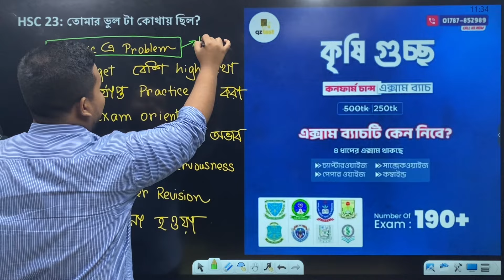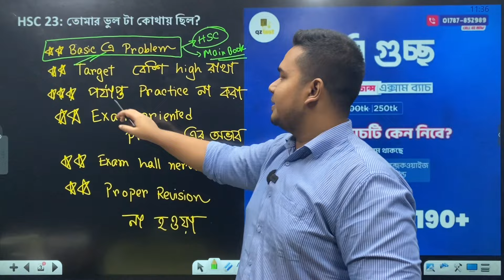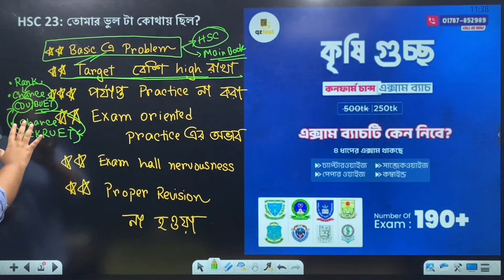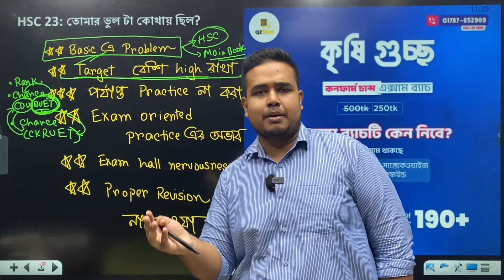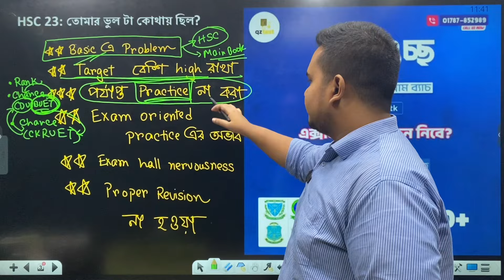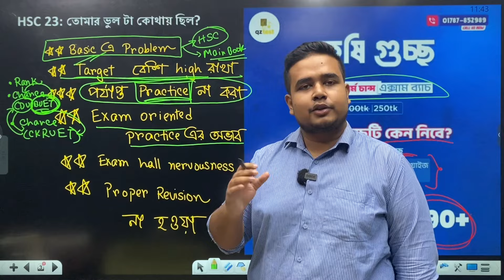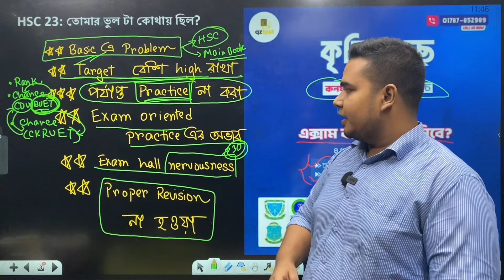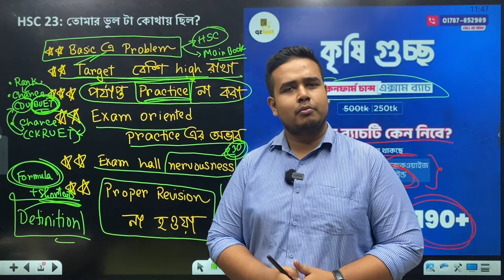এইচএসসি ২৩ব্যাচ,যে ভুলগুলার কারণে তোমাদের এখনো কোথাও চান্স হয়নি | Prottoy,DU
এক্সাম ব্যাচ এ কি কি এক্সাম থাকছে-
১.চ্যাপ্টারওয়াইজ
২.পেপারওয়াইজ
৩.সাবজেক্টওয়াইজ
৪.কম্বাইন্ড